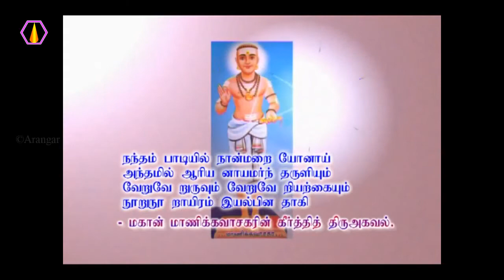கீர்த்தி திரு அகவுலுக்கு விளக்கம் - அரங்கர் டிவி